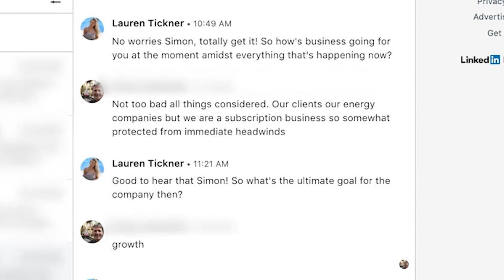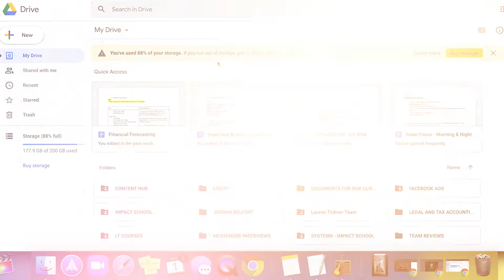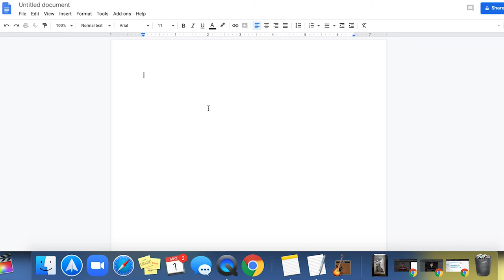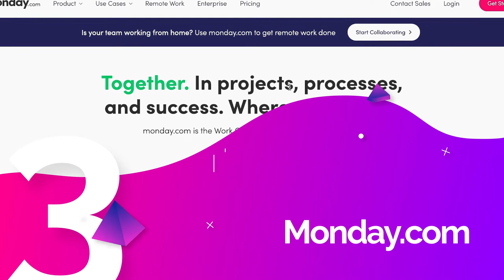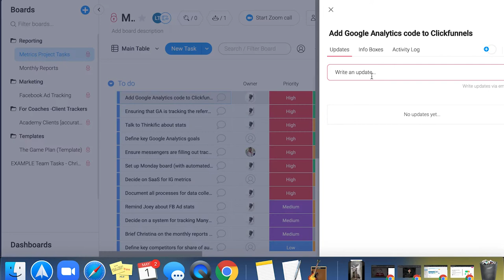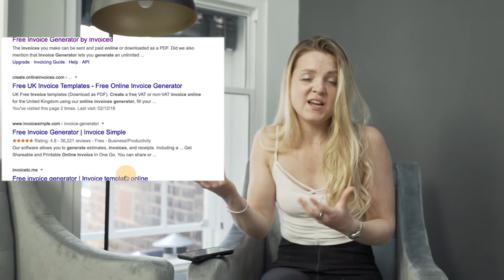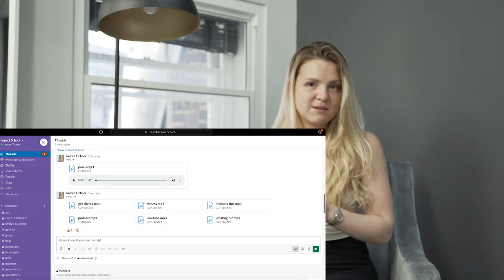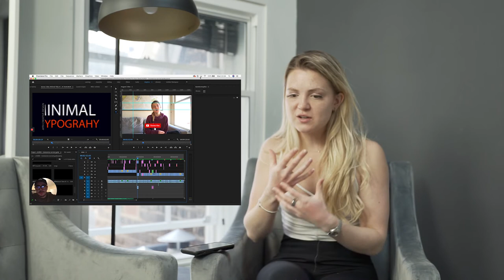Best Tools to Grow an Online Business in 2022